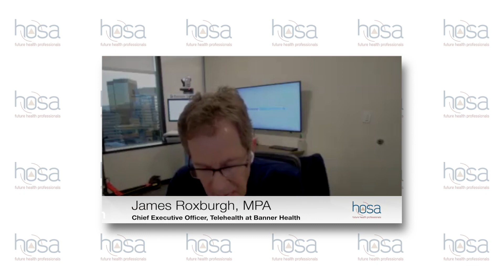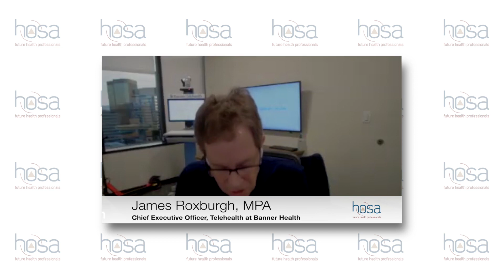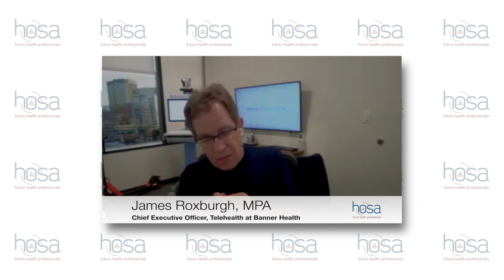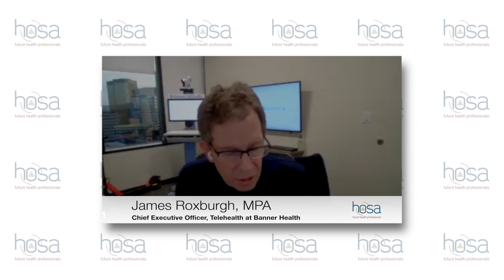Banner Health - HOSA Executive Interview